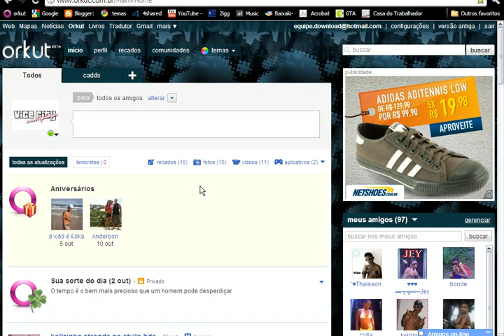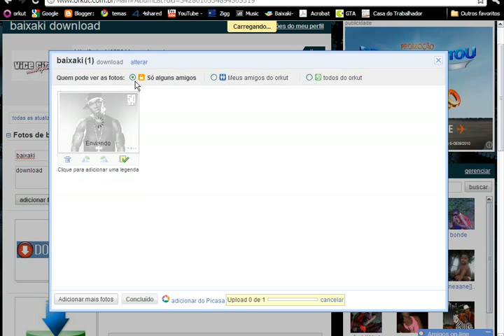como colocar foto no orkut [ VERSAO NOVA ]